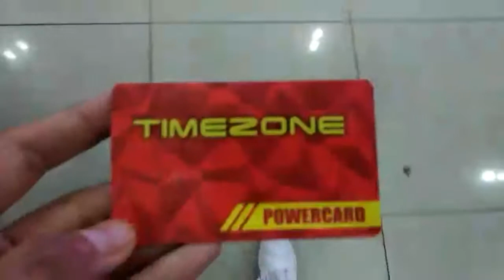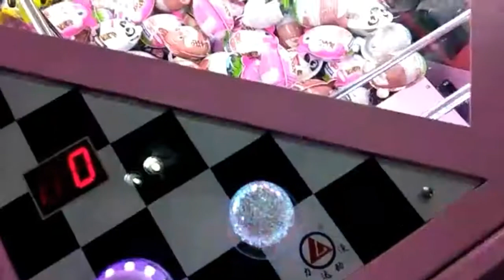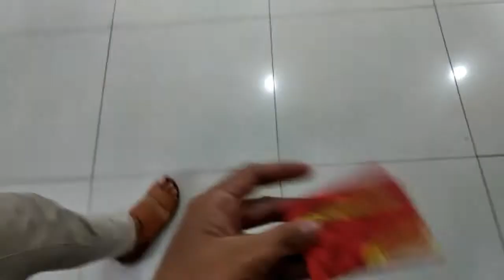GARA-GARA SUZANNA JADI MAIN CAPIT BONEKA LAGI!!! - NGOBATIN RINDU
Aku seneng dan terharu banget :')